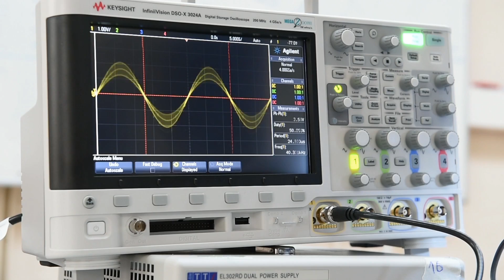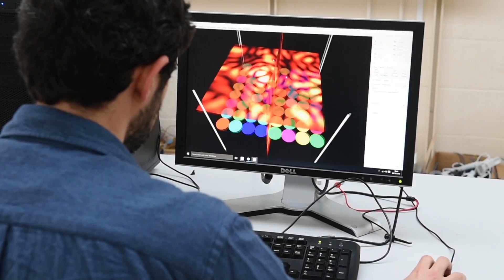Levitation using sound waves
Researchers at the University of Sussex have invented a 'sonic tractor beam'.